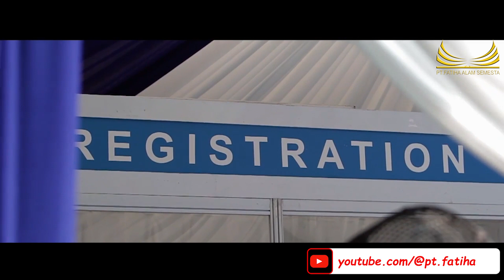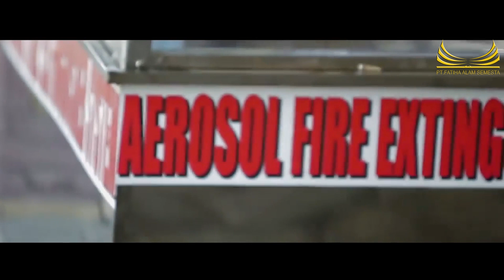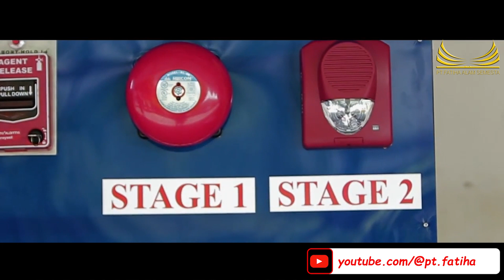Aerosol Fire Extinguisher System FirePro at PJB Connect Surabaya 2017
Demo Aerosol Fire Extinguisher System FirePro at Pjb Connect Surabaya 2017
Demo Fire Alarm System Secutron
By Direktur PT. Fatiha Alam Semesta @muhammadathalah7817

FirePro Aerosol Fire Extinguisher System at Pjb Connect Surabaya
Latest technology on Fire Protection System. This Generator can be apply on both conventional and non-conventional.
Benefits using FirePro Aerosol Fire Estinguisher are :
- Certified 15 Years Product Life by UL Certification
- No Pressurized
- Zero Global Warming dan Ozone Depletion
- No Piping
- No Storage
- Maintenace Free
- CFC Free
- Halon Alternative
- HFC Free